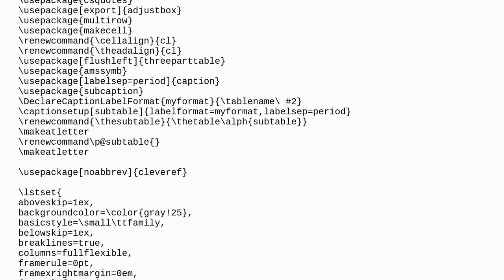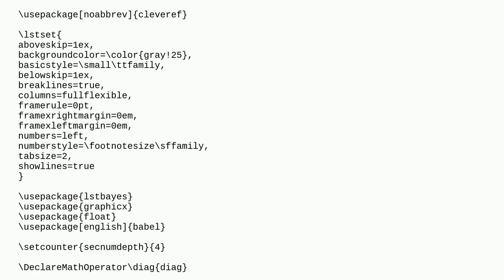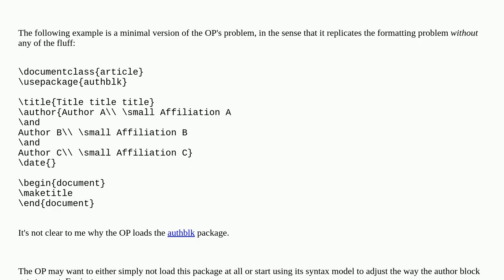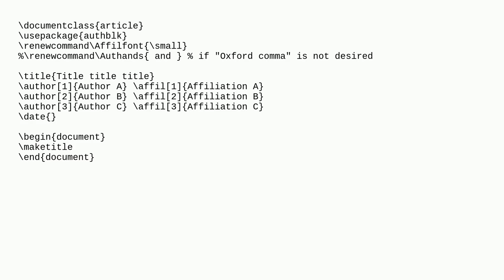Authors are placed vertically instead of horizontally despite the usage of \and, how to fix it?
A special thanks goes out to the community

  titles